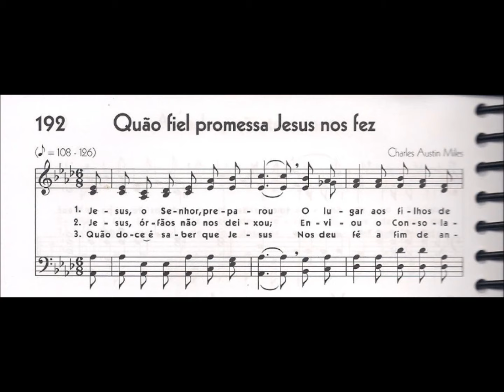CCB - HINÁRIO 05 - HINO 192 - "QUÃO FIEL PROMESSA JESUS NOS FEZ" - by MESSIAS ULLMANN